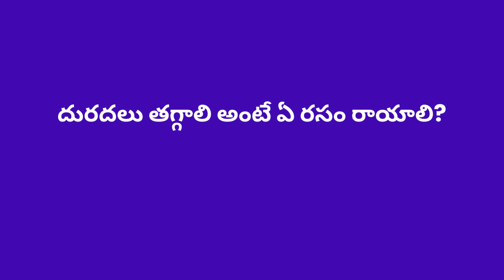GK Question and Answers